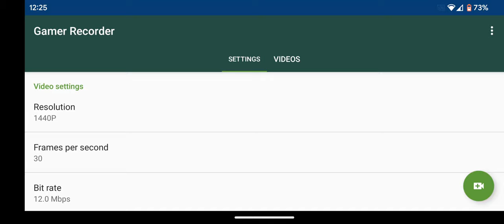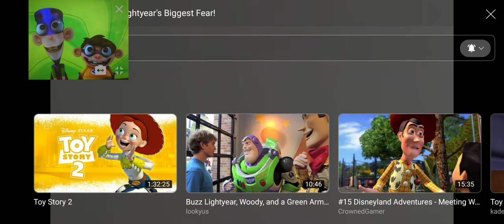fanboy and Chum Chum watches Bella doo part 21